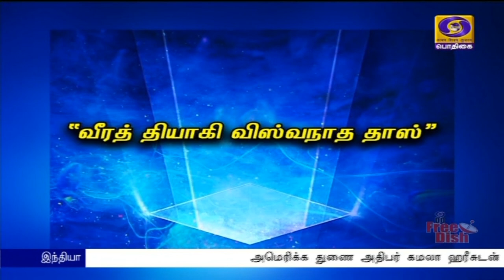பொதிகை மாலை 5.00 மணி செய்திகள் [24.09.2021]PodhigaiTamilNews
1) அமெரிக்க அதிபர்  ஜோ பைடனை முதல் முதலில் நேரில் சந்திக்கிறார் பிரதமர் நரேந்திர மோதி - பல்வேறு விஷயங்கள் குறித்து முக்கிய பேச்சுவார்த்தை.

2)   அமெரிக்க துணை அதிபர் கமலா ஹரீசுடன் பிரதமர் நரேந்திர மோதி ஆலோசனை  :
இந்தியாவுக்கு வருகை தருமாறு பிரதமர் விடுத்த அழைப்பை ஏற்றார் கமலா ஹாரீஸ்

3)  ஜப்பான் , ஆஸ்திரேலிய பிரதமர்களுடன் பிரதமர் நரேந்திர மோதி  சந்திப்பு -  இருதரப்பு உறவுகள் குறித்து விரிவான ஆலோசனை.

4) தேசிய நாட்டு நலப்பணி திட்டத்தில் சிறப்பாக பணிபுரிந்தவர்களுக்கு விருதுகள் -குடியரசுத் தலைவர் ராம்நாத் கோவிந்த் வழங்கினார்.

5) தமிழ்நாட்டில் வடகிழக்கு பருவமழையை எதிர்கொள்ள அனைத்துத் துறைகளும் ஒருங்கிணைந்து செயல்பட வேண்டும்- அதிகாரிகளுக்கு முதலமைச்சர் மு க ஸ்டாலின் அறிவுறுத்தல்

6) மும்பை பங்குச் சந்தையில் வரலாறு காணாத ஏற்றம் - முதல் முறையாக அறுபதாயிரம் புள்ளிகளைத் தாண்டியது  சென்செக்ஸ்.